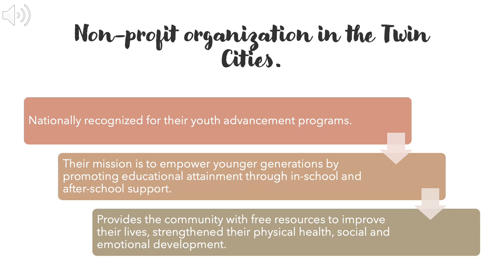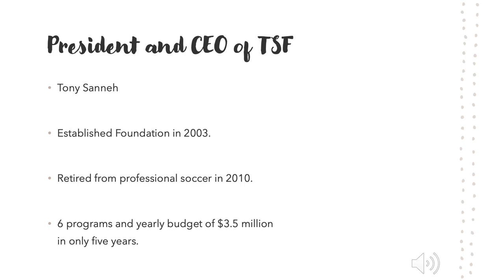The Sanneh Foundation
Learn more about The SANNEH Foundation and its CEO and Founder Tony Sanneh!